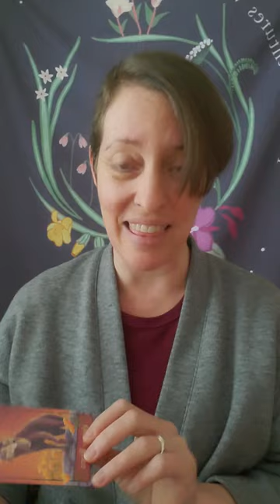Day 7 of 31 Days of Tarot 2022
Day 7 of @ethony 's 31DaysOfTarot Challenge asks about My most worked with tarot deck in 2021 and why.

I cycle through all of my decks regularly, but the two decks I worked with most were the @star_seeker_tarot by @thevanmystic and PNWTarot by @bren.marn . How about you?